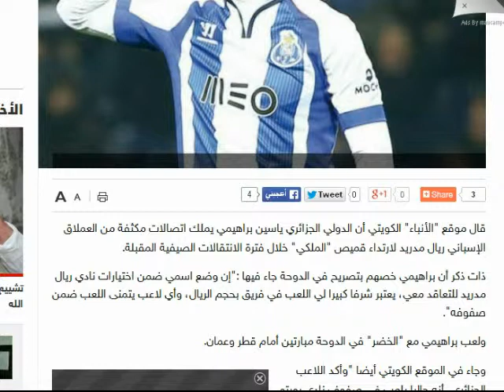YACINE BRAHIMI and real madrid